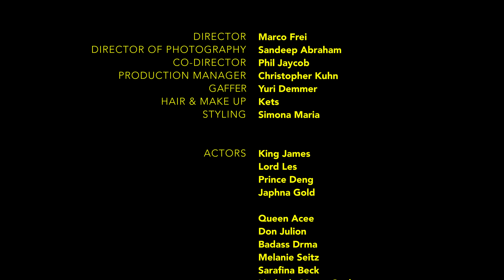JAS CRW - TAKEOVA ft. Japhna Gold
Official Music Video for "JAS CRW - TAKEOVA ft. Japhna Gold"
of the Album "SWERVIN" 2016

--- GET THE ALBUM FOR 5 BUCKS ONLY ---
igroove CH: SMS "igroove peace" to 900
igroove DE: SMS "for5 igroove peace" to 89000

MIX & MASTER | On Our Feet Ent. Polemikk Nefew

LOVE

JAS CRW
STARTER GANG